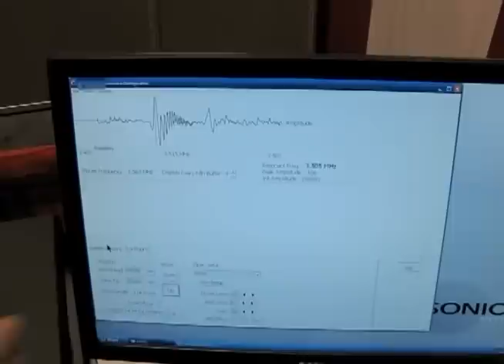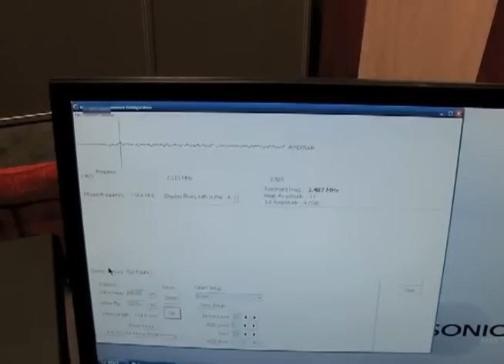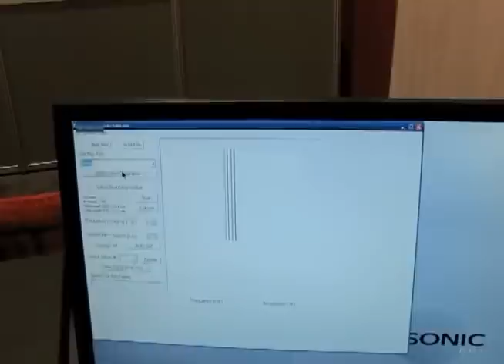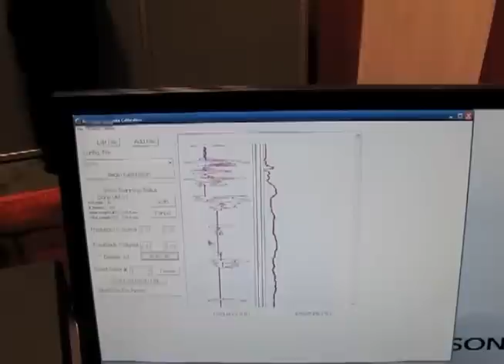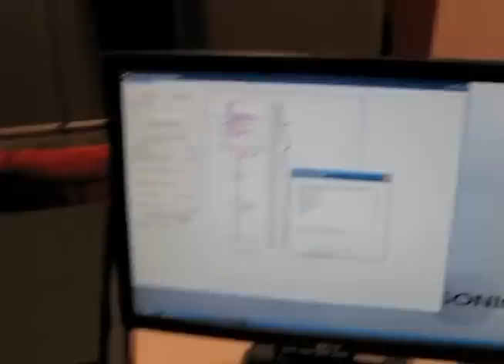Engine Valve Defect Detection System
Introducing Resonic NDT's Acoustic Resonance Inspection System (ARIS) for quality inspection and high performance defect detection in automotive engine valves. For more information about ARIS and electromagnetic acoustic resonance NDT technology,